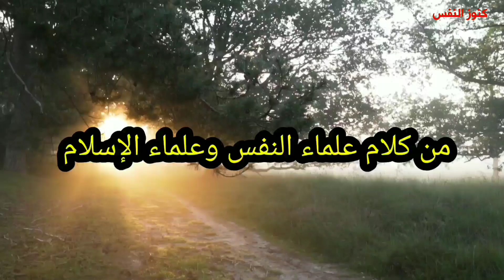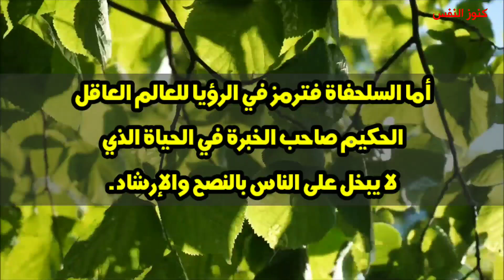احلام اولياء الله | 13 حلم يراها اهل العلم و الايمان ☀️🍎⛅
العلم النافع والعمل الصالح هما صفتا اولياء الله الذين لا خوف عليهم ولا هم يحزنون وهم المؤمنون الاتقياء الذين يعرفون الحق فيعملون به ويميزون الباطل فيجتنبونه. وهؤلاء الصالحون من عباد الله موعودون من ربهم بالبشرى في الحياة الدنيا وفي الاخرة كما جاء في سورة يونس عليه السلام. ومن البشريات في الدنيا هي الرؤيا الصالحة وقد ذكرت في هذا الفيديو 13 حلما يراها العلماء والمؤمنون الصالحون اتمنى ان تنال اعجابكم وان تشتركوا في قناة كنوز النفس مع نشر الفيديو دعما لنا لتقديم هذا النوع من المحتوى فيما بعد.
واليكم اهم ما ورد في هذا الفيديو الرائع :
رؤية سيدنا ادريس في المنام , احلام تدل على رفعة الدرجات عند الله ,  دانيال في المنام , تفسير رؤية ابي بكر الصديق في المنام , احلام يراها المقربون من الله , احلام يراها المؤمن القوي فقط , رؤية الصحابة في المنام , احلام تدل على قوة الايمان , احلام تدل على حب الله , احلام تدل على انك مميز عند الله , احلام تدل على النصر غلى الاعداء , احلام تدل على الزواج من شخص معين , احلام تدل على الزواج ممن تحب , احلام تدل على البراءة من التهمة , احلام تدل على ان هناك شخص يحبك , رؤية عائشة في المنام , رؤية علي بن ابي طالب في المنام , احلام اولياء الله , احلام تدل على انك من اهل الجنة , احلام لا يراها الا ذو حظ عظيم , رؤية شخص سمين في المنام , حلمت اني سمين في المنام , رؤية امراة  جميلة في المنام , رؤية التمساح في المنام لابن سيرين , رؤية القرع في المنام , رؤية الديك في المنام , رؤية النخلة في المنام , رؤية النخلة المثمرة في المنام , رؤية السلحفاة في المنام لابن سرين , رؤية بناء مسجد في المنام.
رؤية الأنبياء في المنام, تفسير الاحلام بالدليل الشرعي , تفسير الاحلام دراية , تفسير الاحلام بالقران والحديث , تفسير الاحلام بالكتاب والسنة , تفسير الاحلام من القران الكريم , تفسير الاحلام بالسنة النبوية المطهرة , تفسير الاحلام لابن سيرين , تفسير حلم , تفسير الأحلام في المنام , تفسير المنام , تفسير احلام , تفسير الاحلام في المنام , تفسير الحلم , تفسير. الاحلام ,tafsir ahlam تفسير رؤية , اريد تفسير الاحلام , احلام , تفسير الاحلام فى علم النفس , تفسير الاحلام حسب علم النفس , الاحلام , تفسير الاحلام تفسير الاحلام , تفسير الأحلام لابن سيرين , احلام تدل على رضا الله عنك , احلام تدل على دخول الجنة , ما هي الاحلام التي تدل على حب الله؟ , احلام تدل علي الخير , علامات الرزق في المنام , بشرى لمن راى هذه الاحلام , احلام تبشر بكل خير , احلام لا يراها الا سعداء الحظ , احلام لا يراها الا ذو حظ عظيم , قناة تفسير الاحلام , قناة كنوز النفس لتفسير الاحلام , كنوز النفس علم نفس اليقظة والاحلام ,